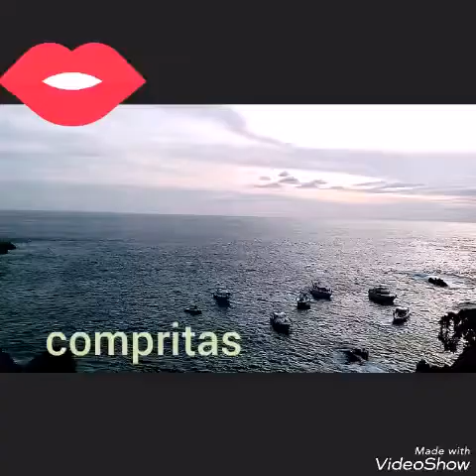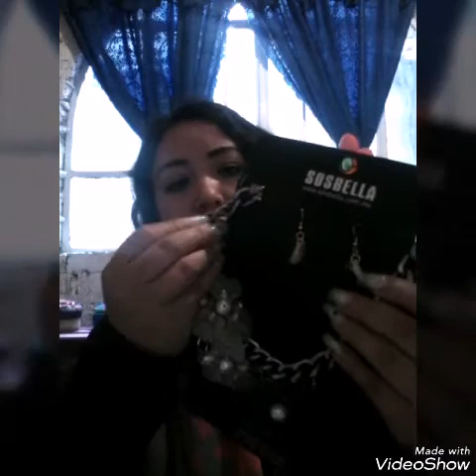COMPRITAS +HIGIENE PERSONAL